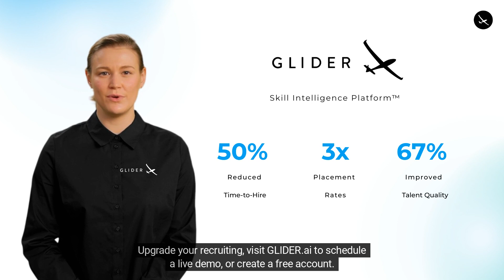Glider AI, AI Recruiting Software Overview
Learn how the Glider AI Skill Intelligence Platform addresses each stage of the recruiting with skills-based hiring with prescreening, skill assessments, and interview software.  Our suite of AI Recruiting Software validates candidate skill, fit, and interest in any role, technical or non-technical, and every industry, whether for high volume contingent or highly specialized full-time hiring roles.

You can learn more about our AI Recruiting Software features by visiting glider.ai/ai-recruiting-software